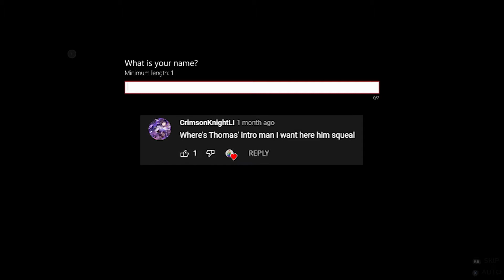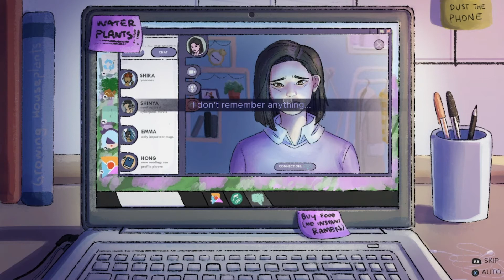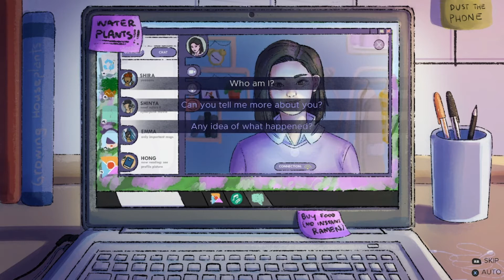THAT'S NOT YOUR NAME || Reminiscence in the Night [SFW]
Well... now we got some duo commentary with the guys. Jose brings spice to the VN. Give them some love.

Game Responsibly, Game With A Buddy! Join ETHERxSOCIAL! ★

Extra Credit! ★
*all rights go the respected owner(s)/creator(s) of the song